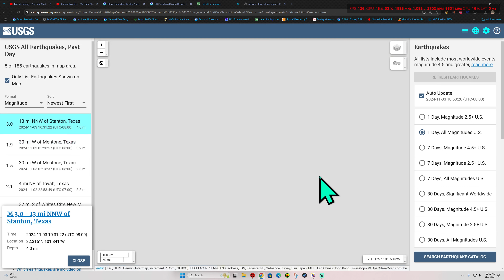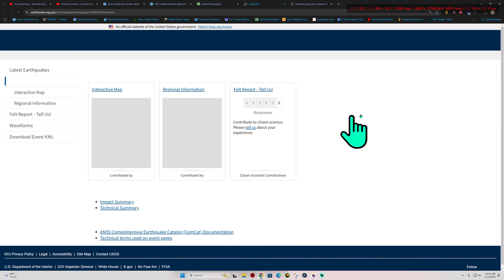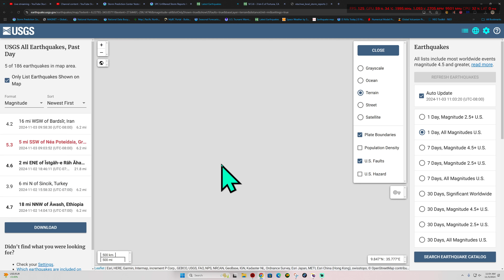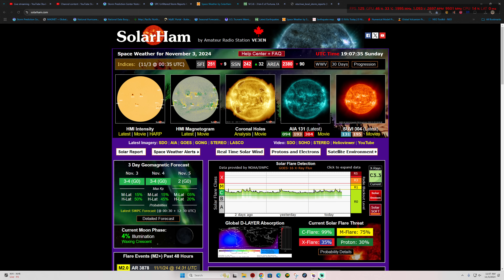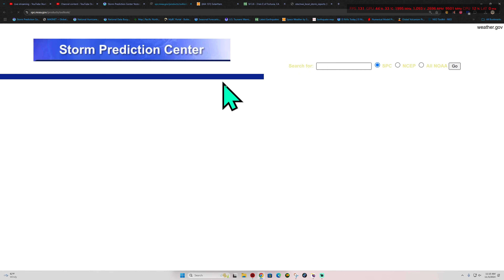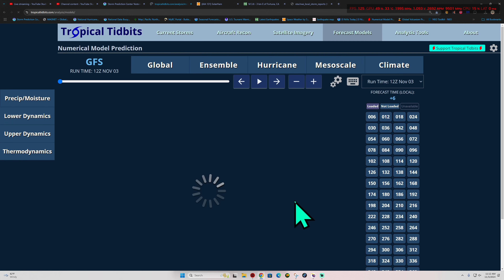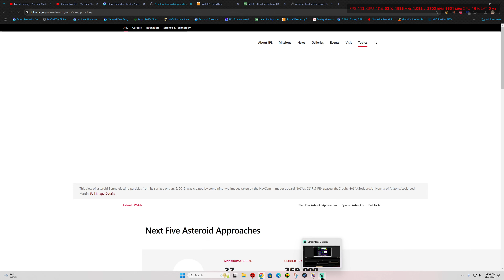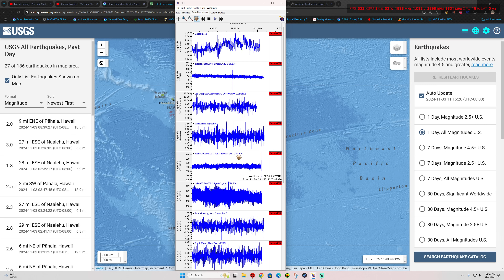3.6 Earthquake Northern California. More Severe Weather for Oklahoma. Sunday 11/3/2024